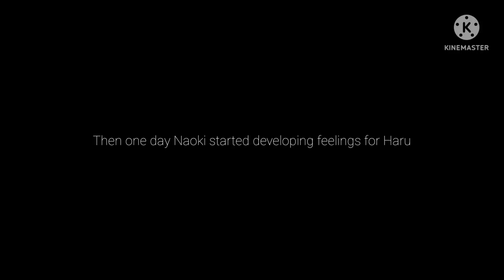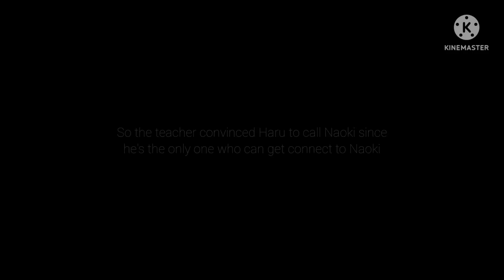DRUNK CONFESSION || GLMM || GAY LOVE STORY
Drunk Confession ||Love Story||BL||Gay||GLMM||Original||Gacha Club||Gacha Life